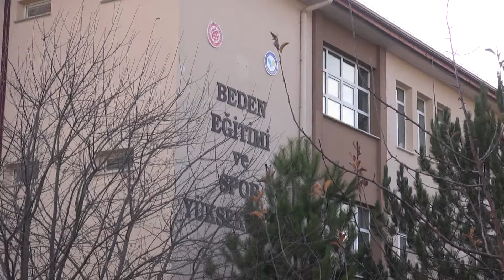Beden Eğitimi ve Spor Yüksekokulu Özel Yetenek Sınavı (Sivas Cumhuriyet Üniversitesi)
2019–2020 eğitim-öğretim yılında Üniversitemiz Beden Eğitimi ve Spor Yüksekokulu Özel Yetenek Sınavı ile öğrenci alımı için yapılacak sınavla ilgili ayrıntılar açıklandı.

Bu kapsamda, Beden Eğitimi Öğretmenliği, Antrenörlük Eğitimi Bölümü ve Spor Yöneticiliği Bölümü 15’i kadın, 25’i erkek olmak üzere kırkar kişilik kontenjan açıldı.

Toplam 120 kişinin alınacağı sınavda Antrenörlük Eğitimi ve Spor Yöneticiliği Bölümü için açılan kırkar kişilik kontenjanın dörder kişilik kontenjanı cinsiyet fark etmeksizin engellilere ayrıldı.

Sınava girecek adaylar her iki bölüm için başvuru ve ön kayıtlarını 27-28 Ağustos 2019 tarihleri arasında, mesai saatleri içerisinde BESYO Hamza Yerlikaya Spor Salonu’na yapacaklar.

Engelli adayların sınavı 28 Ağustos 2019 saat 18.00’de, diğer adayların sınavı 29-30-31 Ağustos 2019 tarihleri arasında BESYO Hamza Yerlikaya Spor Salonu’nda gerçekleştirilecek.